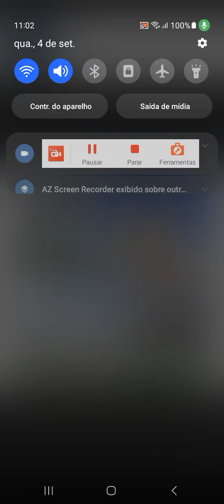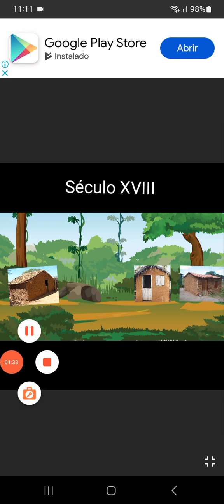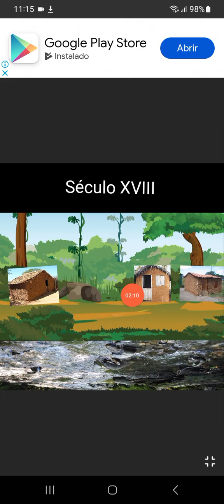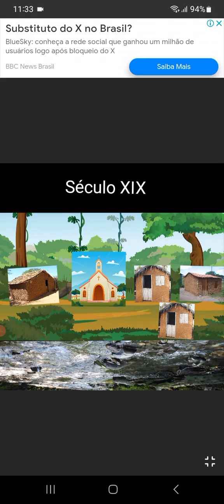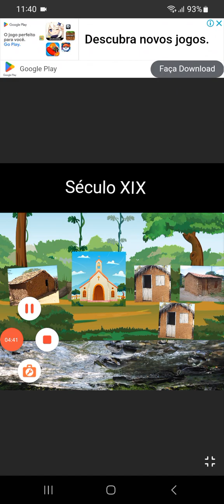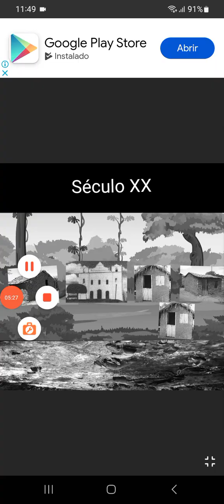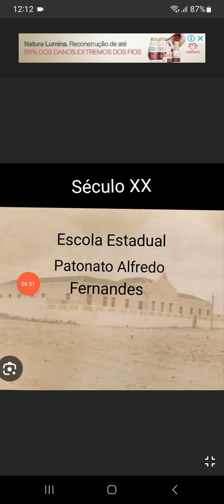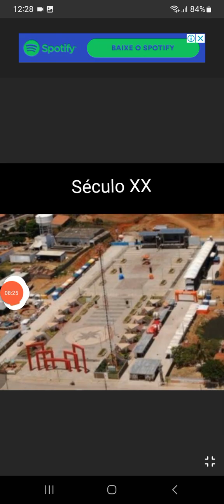História Da Cidade Pau dos Ferros em 10 Minutos